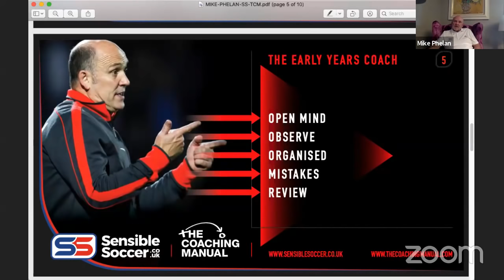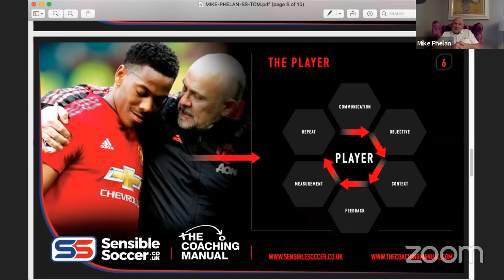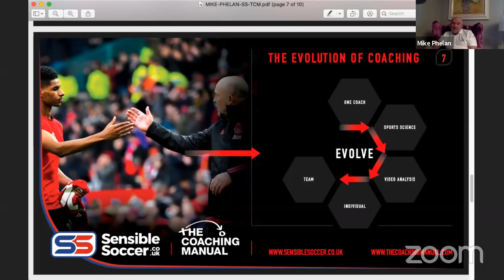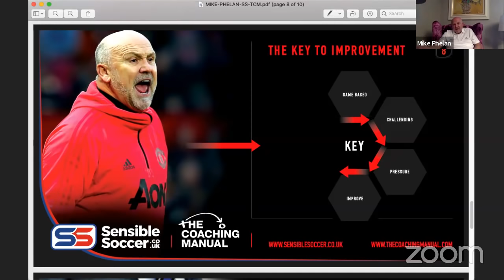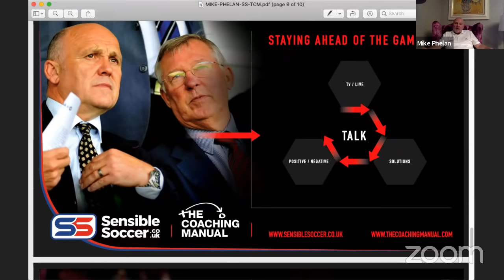The Mike Phelan Webinar - in support of the NHS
While we are grateful that we are able to provide these fantastic resources, we are even more grateful to the frontline workers who are working tirelessly to save lives and halt the spread of Covid-19. That is why we would like to give something back, and ask that attendees to The Mike Phelan Webinar help in any way they can by donating to NHS Charities Together, to help them to keep doing the essential work they are doing every day.

If you are based outside the UK and would prefer to donate to the WHO's relief fund, please

We at The Coaching Manual are striving to provide our members with useful and interesting content during this difficult time. Our goal is to keep the coaching community together through our webinars and live online events.

Thanks to Sensible Soccer Ltd, we are able to offer this fantastic webinar featuring Manchester United's Assistant Manager Mike Phelan.